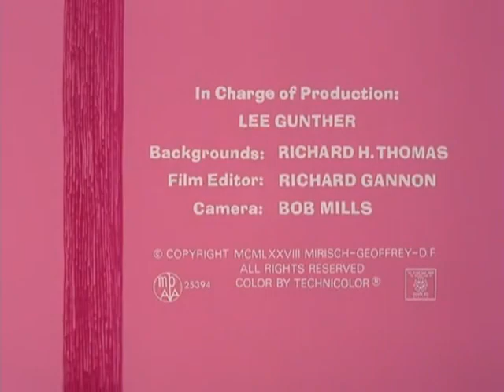The Pink Panther in Pink Tails for Two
The Pink Panther animated shorts were produced between December 18, 1964, and February 1, 1980, by DePatie-Freleng Enterprises (DFE Films) Ninety-two shorts were released theatrically, and eventually appeared on Saturday mornings via The Pink Panther Show starting in 1969. All made-for-television entries were also distributed to theaters after initially airing on The All New Pink Panther Show in 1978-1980.